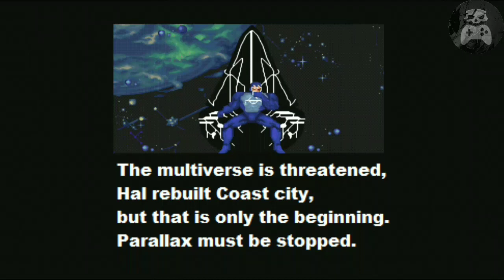Justice League Legacy - Shazam Gameplay 63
Justice League Legacy
OpenBor
Fan Game
(2021/Update)
(Android Gameplay)

(Saga Arc)
Zero Hour

Billy Batson
Shazam
Gameplay
Stage - Recontructed Coast City
Boss = Exant
1 Player
(4-Players Game)